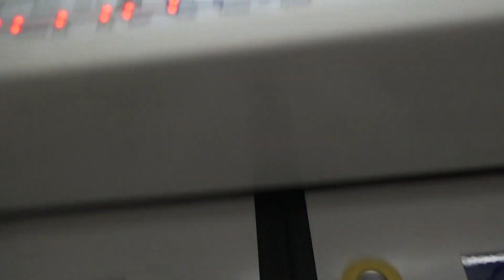Athens Metro: A ride from Aghios Antonios to Attiki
Insta-upload from the camera via Wi-Fi.